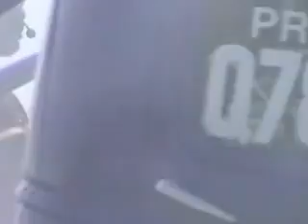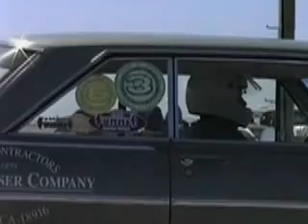drag racing #106 by CASSIDY- 2001.mov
samoa drags 2001 humboldt county ca, usa libre
shot for CRL #106  / turn it up